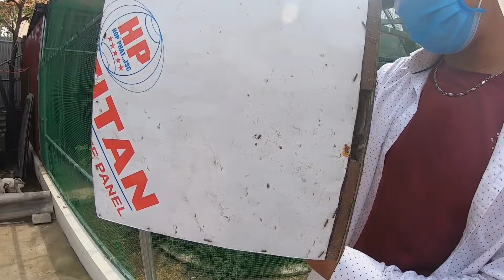Tặng Anh Quế Nghịch Món Quà Bí Mật Giá Trị.Lần Đầu Thấy Cá BETTA 7.000.000 VND / Trường 6 TV